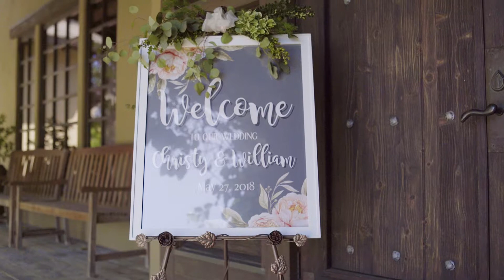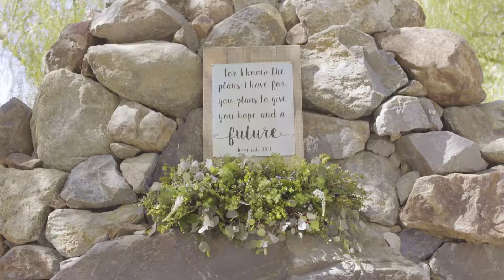Christy and William v2